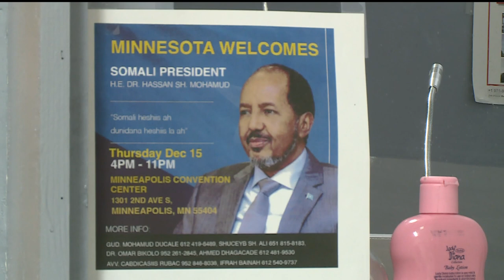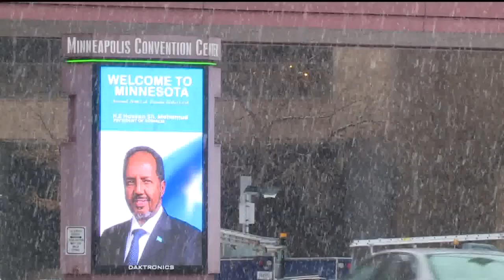Somalia President Hassan Sheikh Mohamud visits Minneapolis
Coming off the heels of a visit to Washington D.C., Somalia President Hassan Sheikh Mohamud stopped in Minneapolis Thursday.